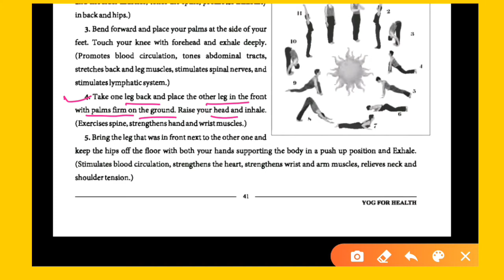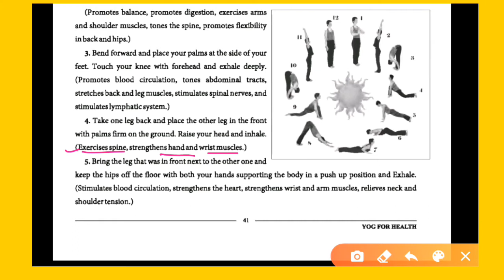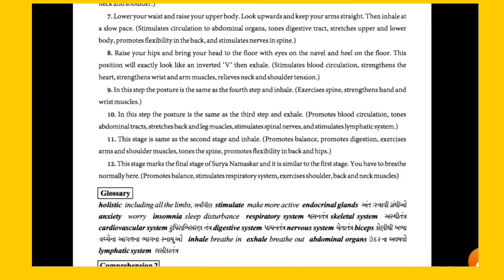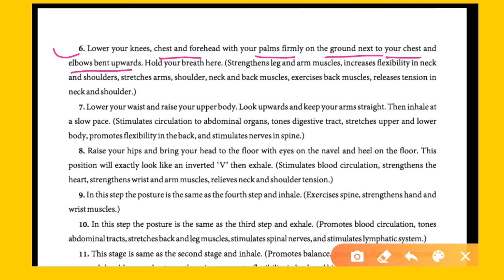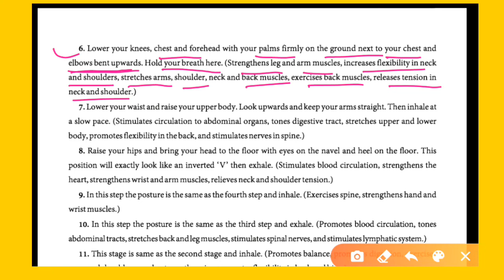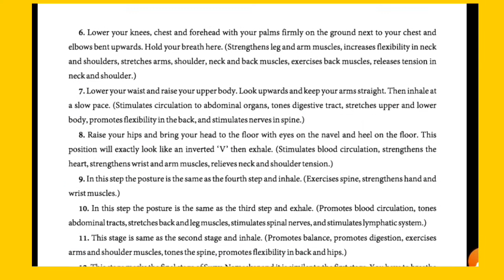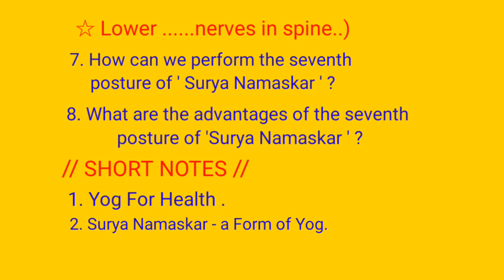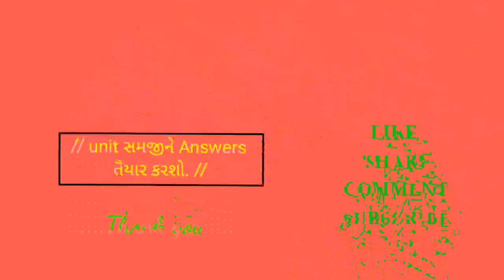11th Unit-4 (Read-2) YOG FOR HEALTH..(PART-2)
Easy English By Dr H.H.BHUVA..UNIT-4 (READ-2) YOG FOR HEALTH .(PART-2). (સ્વાસ્થ્ય માટે યોગ).